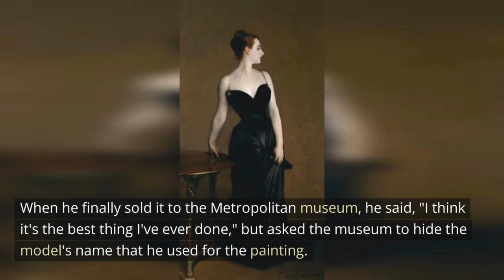Top 5 Famous Paintings by John Singer Sargent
This video explains the top 5 famous paintings by John Singer Sargent. Learn more about John Singer Sargent's paintings.